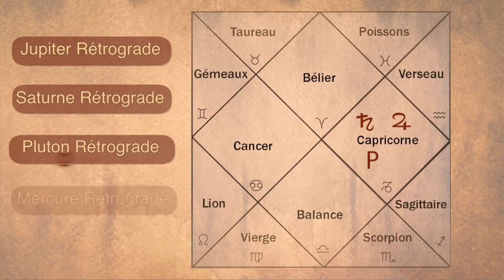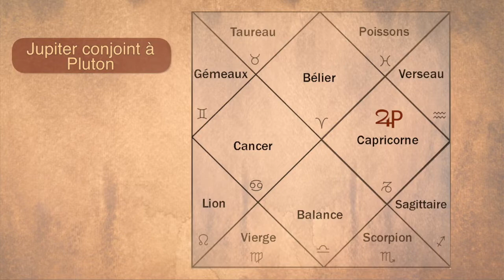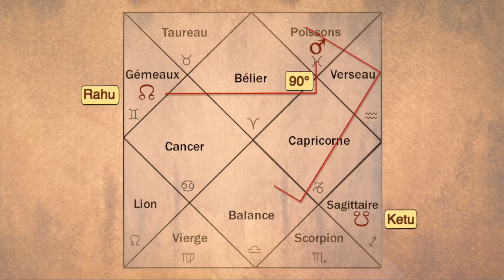Un bourdonnement d’activités cosmiques nous présente une foule de défis et d’opportunités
Joignez-vous à notre série de webinaires : Guérir avec le cœur. Cliquez ici pour en savoir plus